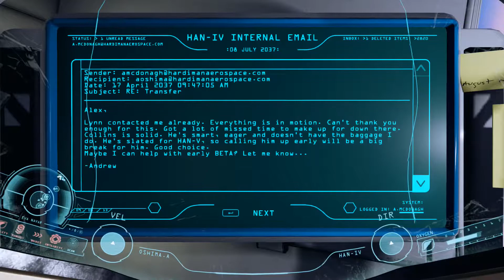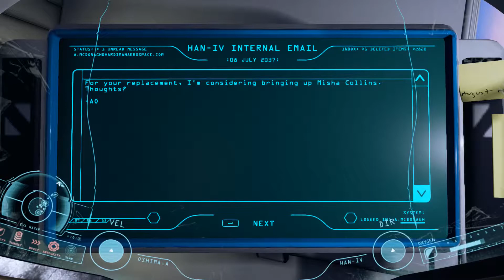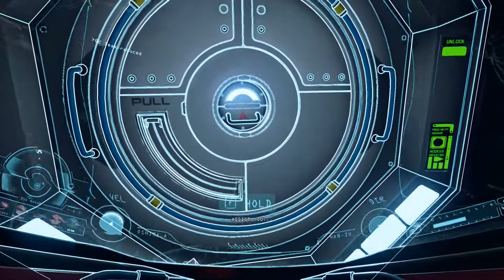Rongo is Adr1ft | Episode 2 - Starting Repairs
Have you ever wanted to be an astronaut? Did you enjoy the movie "Gravity"? Well then this is the game for you!

ADR1FT is an immersive First Person Experience (FPX) that tells the story of an astronaut in peril. Floating silently amongst the wreckage of a destroyed space station with no memory and a severely damaged EVA suit slowly leaking oxygen, the only survivor struggles to determine the cause of the catastrophic event that took the lives of everyone on board. The player fights to stay alive by exploring the wreckage for precious resources, and overcomes the challenges of an unforgiving environment to repair the damaged EEV and safely return home.